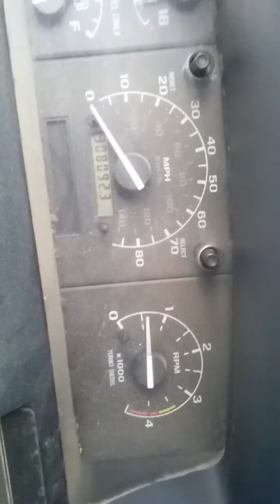1996 Ford Powerstroke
I am second owner. 308k miles on the clock.